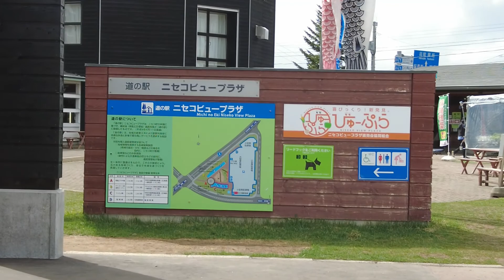NISEKO UNKAI5月8日、9日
NISEKO　ゴールデンウイークとともにスキーシーズンも終わりNISEKO
周辺では桜の花が見頃です。NISEKO 羊蹄山　さくら　雲海写真、吉田利栄ホームページ